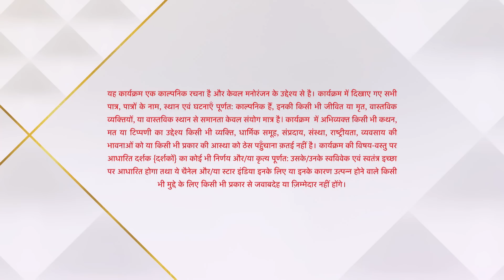ये है चाहतें | Medicine changed